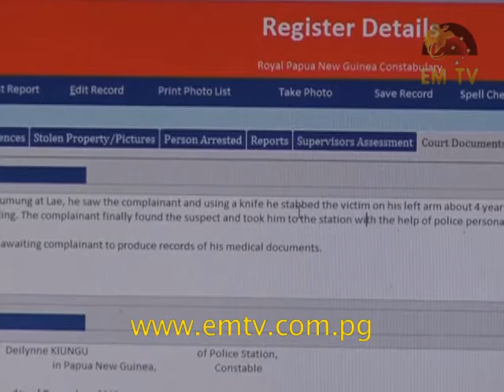Special Operations Team to Track Buimo Prison Escapees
Police and Correctional Service personnel in Lae have put in place a combined special operations team to track down prisoners who escaped during the recent mass break out.

The special operation got underway last Thursday.

Lae Metropolitan Superintendent Anthony Wagambie Junior said identifying the large number of escapees is now their main challenge.